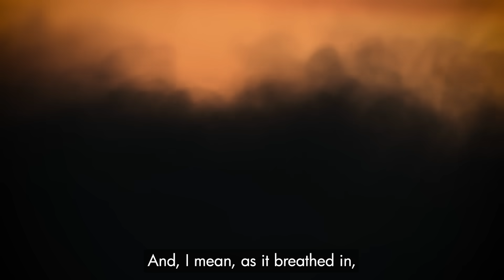Rehydrate Australia | Teaser Trailer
A new documentary from the Tarwyn Park Training team, on a mission to revive Australia's landscapes and water cycles through the science and practice of Natural Sequence Farming. Something special is happening on regenerative farms all across Australia.

Farmers are learning how to slow the flow, restore the small water cycle, and rehydrate the landscape. From the tropics to the temperate zones, we travel the country to meet the champions of Natural Sequence Farming and share their stories of hope, resilience, and transformation.

👥 Who We Are:

Tarwyn Park Training was founded by Stuart Andrews in 2012 to continue the work of his father, Peter Andrews OAM, the originator of Natural Sequence Farming. Led by Stuart Andrews and the TPT team, we empower farmers, land managers, and communities to restore water, soil, and ecological health using proven regenerative techniques developed through decades of landscape observation and restoration.

🌏 What's at Stake:

Australia faces a climate crisis, marked by catastrophic fires, devastating droughts, and destructive floods. Our landscapes have been degraded, our soils depleted, and our water cycles broken. But there is a solution. Natural Sequence Farming works with nature's patterns to rehydrate the land, store water in the soil, and build resilience for future generations.

🤝 Join the Movement:

LET'S REHYDRATE AUSTRALIA!